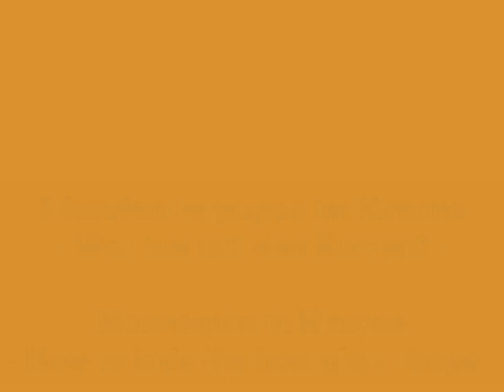Schaufensterpuppe im Kimono - Was tun mit den Kurven?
Sie wollen Ihrer Schaufensterpuppe einen Kimono anziehen? Nur dumm, dass dabei die kurvige Figur der Puppe stört. Die schlanke Taille, die großzügige Oberweite. Wie der Kimono mit simplen Mitteln trotzdem gut sitzt, erklärt dieses Video.